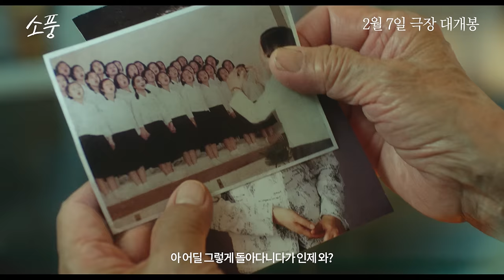[소풍] 메인 예고편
소풍 메인 예고편 공개!

평생을 반짝인 ZZIN 우정💕
2월 7일 개봉까지 많관부😘